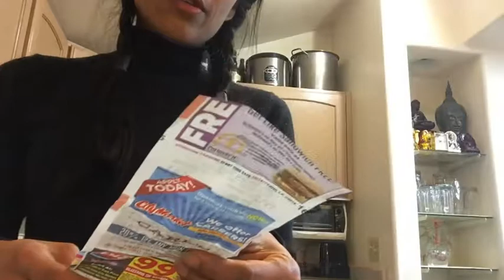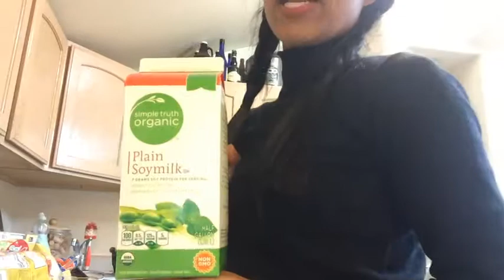เมียฝรั่ง ไปซื้อกับข้าว 5500 บาท ได้อะไรบ้าง มาดูกันคะ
COLORADO MOUNTAIN TIME